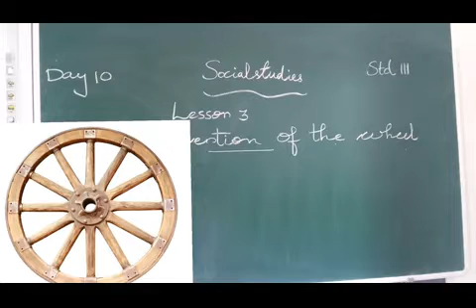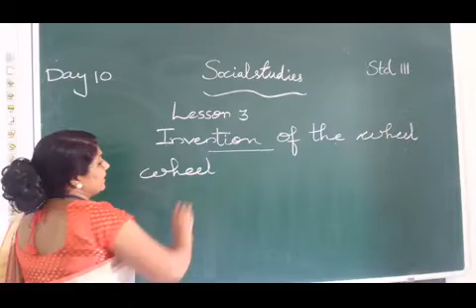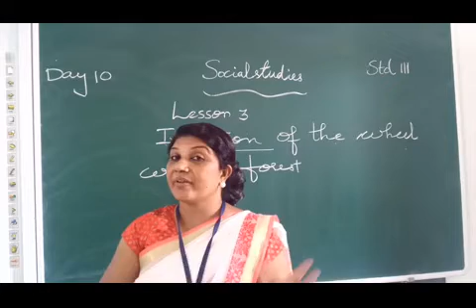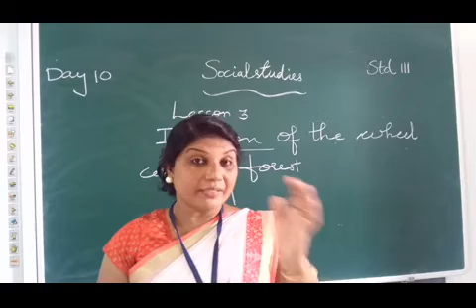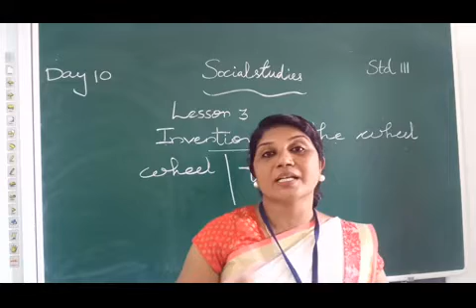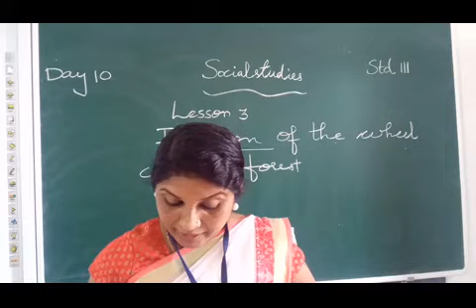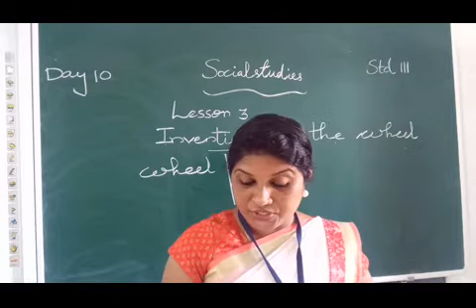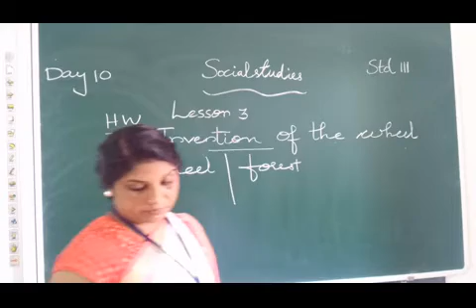DAY 10 SOCIAL CLASS III